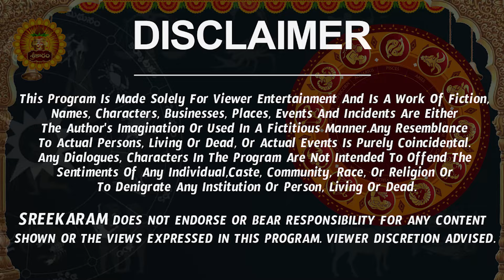Mithuna Rashi Vaara Phalalu 2024 | Mithuna Rasi Weekly Phalalu Telugu | 17 March - 23 March 2024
Mithuna Rashi Vaara Phalalu 2024 | Mithuna Rasi Weekly Phalalu Telugu | 17 March - 23 March 2024 | Sreekaram

Watch Mithuna Rashi Weekly Horoscope | Mithuna Rasi March 2024 Telugu | Mithuna Rasi March Month 2024 | March Month Mithuna Rasi 2024

 mithuna rasi weekly rasi phalalu, mithuna rashi weekly horoscope, mithuna rasi 2024 telugu, mithuna rasi march,  march rasi phalalu,  mithuna rashi march 2024 telugu, mithuna rasi march 2024 telugu